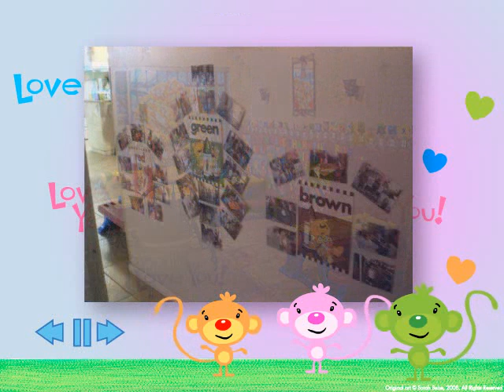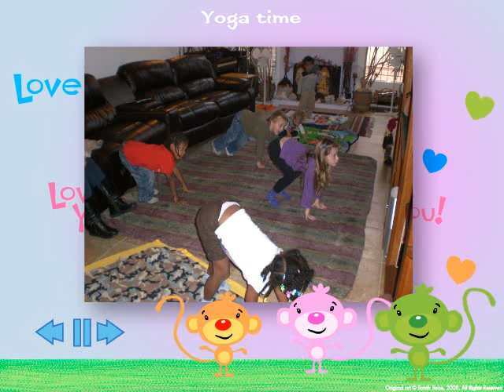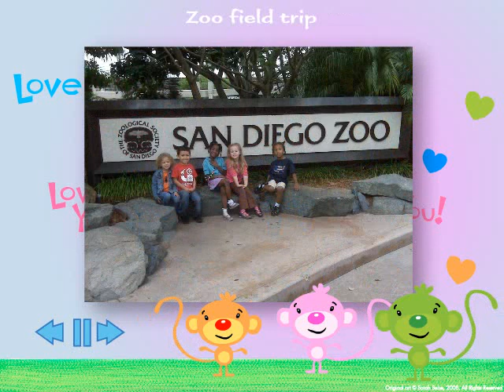PolkaDotties Playschool.avi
Here at PolkaDotties Playschool we strive to enhance your child academically, socially, physically, and emotionally with age appropriate activities and  experiences that will build self esteem and confidence and ready them for Kindergarten and beyond.